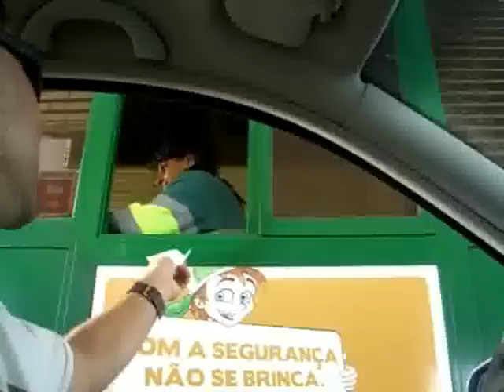Rugido nas Portagens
Rugido - Axe Instinct